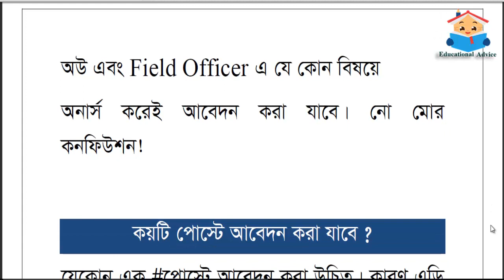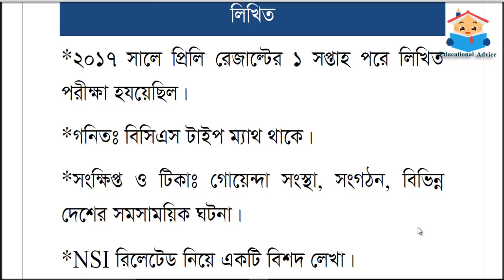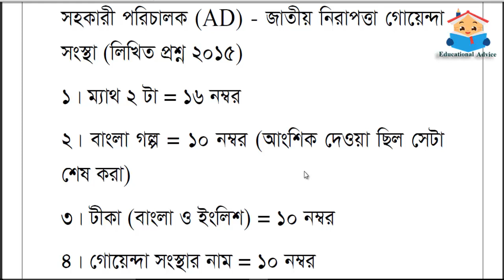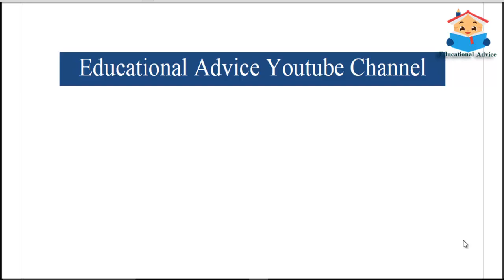প্রধানমন্ত্রীর কার্যালায় NSI এর নিয়োগ পরীক্ষার প্রস্তুতি মান বণ্টন, পরীক্ষা প্রশ্নের ধরণ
Gazhou's appointment to the Prime Minister's Office distribution of the preparation standard, the type of test question  || প্রধানমন্ত্রীর কার্যালায় ঘঝও এর নিয়োগ পরীক্ষার প্রস্তুতি  মান বণ্টন, পরীক্ষা প্রশ্নের  ধরণ || Educational Advice.